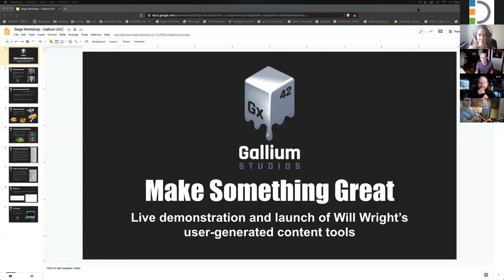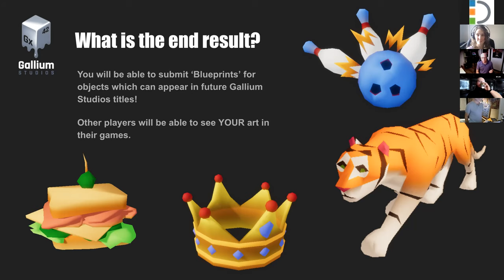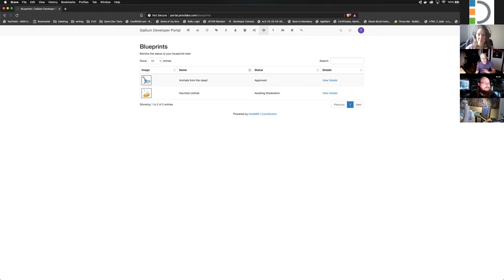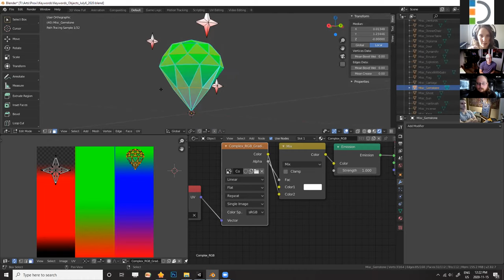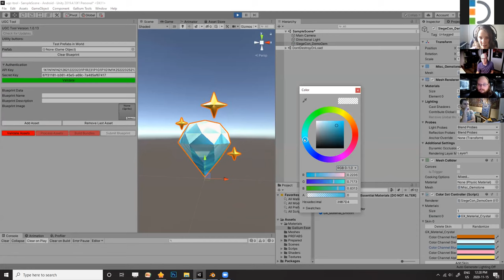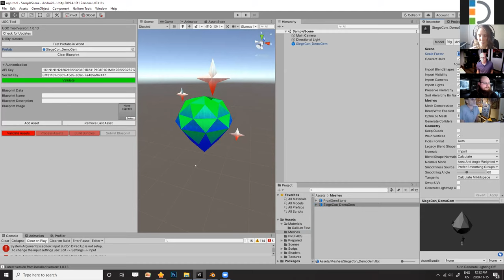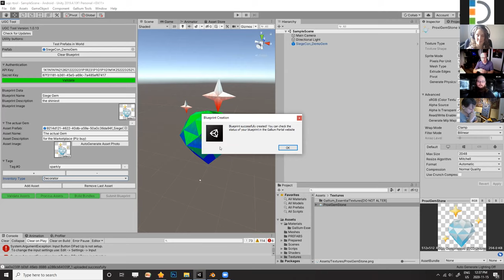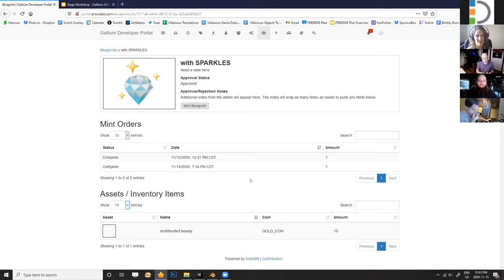Make Something Great: Demonstration and launch of Will Wright’s user-generated content tools (Full)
Here is the full, unedited presentation

Timothy Johnson and Rebecca Harrison from Will Wright’s Gallium Studios provide a live demonstration of their Content Creator Tools that will be part of Will’s next game. The session includes a technical breakdown from start to finish of the tools and a live demonstration of creating 3D assets.  They also offered SIEGE attendees early access to the tools.